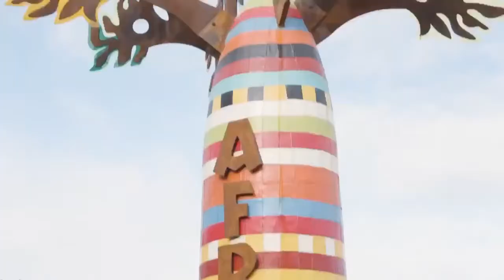Opening of the African Savannah at Taronga Zoo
I was thrilled to officially opened the new ‘African Savannah’ at Taronga Zoo Sydney. For the first time in five years, lion’s are back at their iconic Harbourside location with Lwazi and Ato. Book your tickets online to check them out. I’d be lion if I said it was anything other than roarsome!